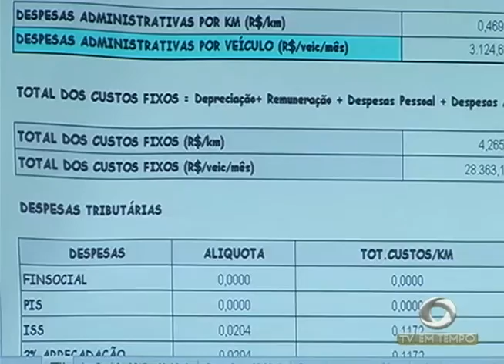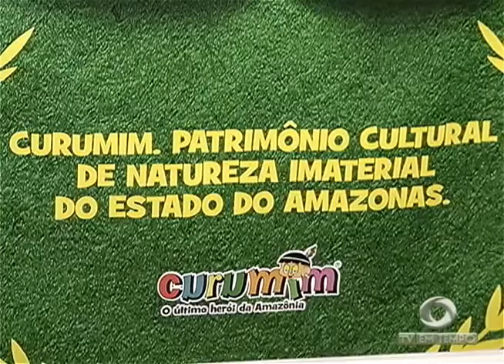BOLETIM EM TEMPO - MANHÃ 01ª EDIÇÃO (13.04.2016)